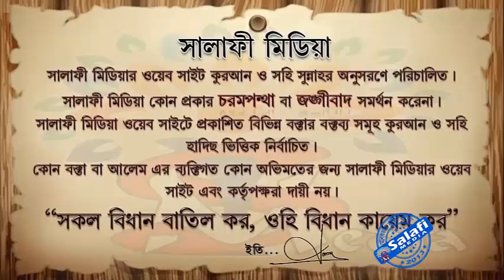ফসলের যাকাতের বিধান ᴴᴰ┇ শাইখ সামাউন বিন আব্দুর রহিম